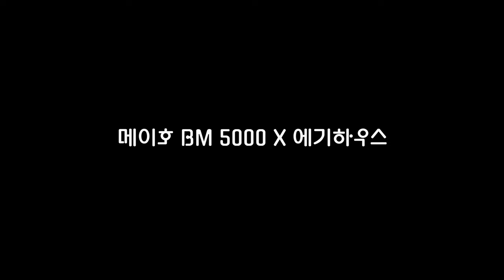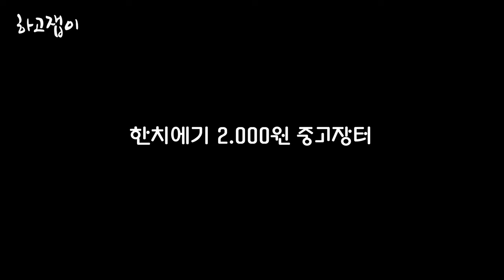제가 사용하는 한치낚시 간지나는 꿀조합✘메이호 BM 5000 태클박스 호환 에기하우스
🔊 간지나는 태클박스 꿀 조합
ㆍㆍㆍㆍㆍ► Tackle
시마노 엑스튠 S606ML-S
시마노 염월 프리미엄 150PG PE 파워프로 0.7号
자작 채비 : 기둥줄5号 3단 가지 5cm 단차 70cm / 편대채비

ㆍㆍㆍㆍㆍ►태클박스 소품케이스
메이호 BM 5000 ✘ 에기하우스 ✘ 시선 에기케이스
리얼메소드 ✘ 아이마 소품케이스

ㆍㆍㆍㆍㆍ►아이스박스
시마노 스파자 25L / 스파자 35L
커스텀 스텐 아이스박스 깔판

ㆍㆍㆍㆍㆍ🎥: GoPro Hero 8 2ea / GoPro Hero 7 1ea ✘ 4K

Once I have received your message and determined you are the proper owner of this content I will have it removed.